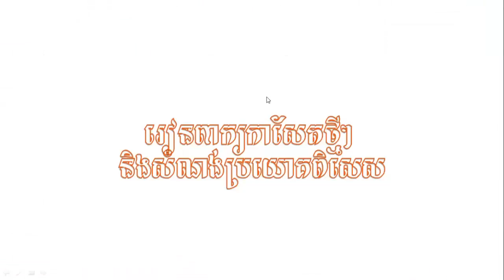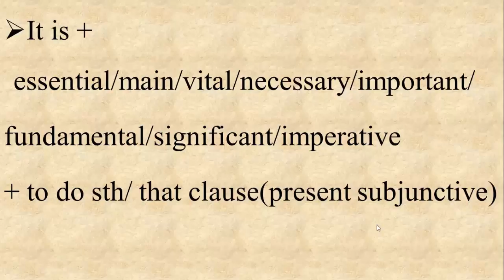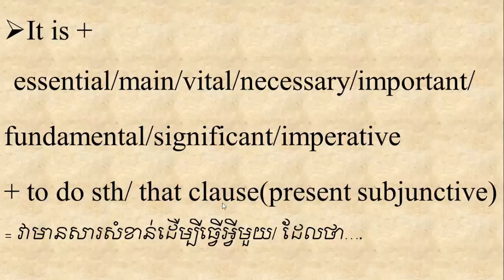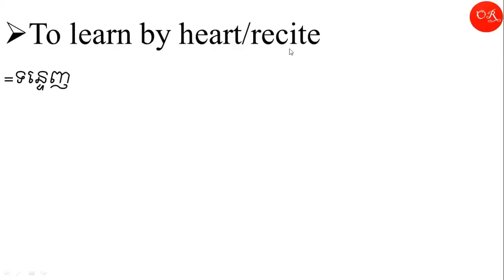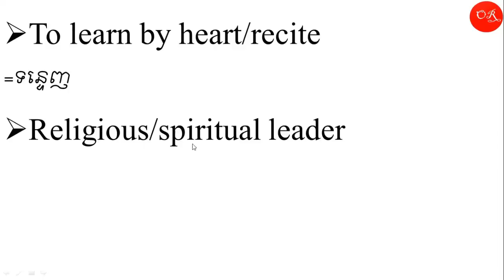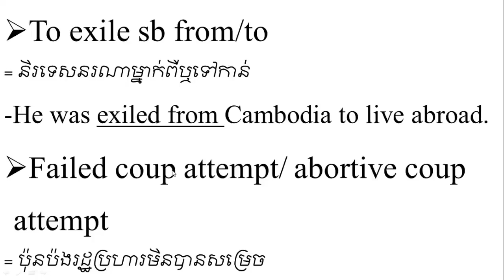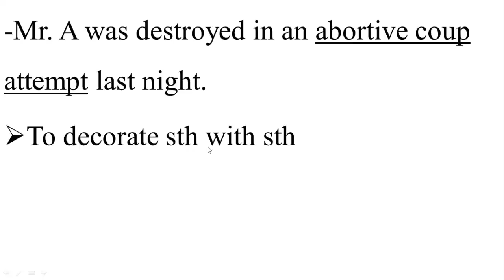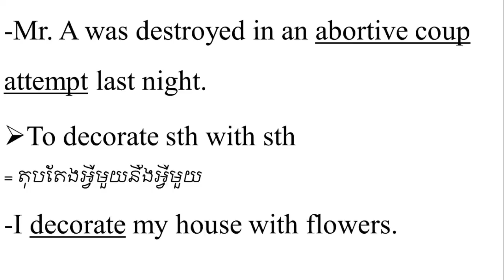English Structure~Learn English Structure and Vocabulary of News | Lesson 34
It is + essential/main/vital/necessary/important/
fundamental/significant/imperative
+ to do sth/ that clause(present subjunctive)
= វាមានសារសំខាន់ដើម្បីធ្វើអ្វីមួយ/ ដែលថា….

-It’s essential that we (should) take military immediate actions to implement the agreement.
A part from/in addition to/besides/by the side of/aside = ក្រៅពី

To learn by heart/recite
=ទន្ទេញ
Religious/spiritual leader
= មេដឹកនាំសាសនា
In the end / at the end= នៅទីបញ្ចប់

To exile sb from/to
= និរទេសនរណាម្នាក់ពីឬទៅកាន់
-He was exiled from Cambodia to live abroad.
Failed coup attempt/ abortive coup attempt
= ប៉ុនប៉ងរដ្ឋប្រហារមិនបានសម្រេច

-Mr. A was destroyed in an abortive coup attempt last night.
To decorate sth with sth
= តុបតែងអ្វីមួយនឹងអ្វីមួយ
-I decorate my house with flowers.